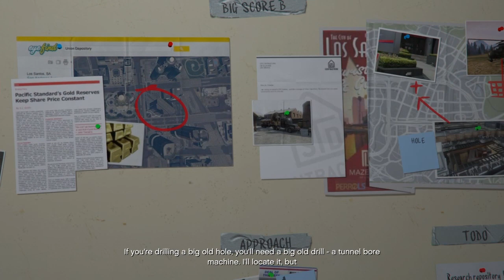Grand Theft Auto V - Mission No. 76: Planning the Big Score